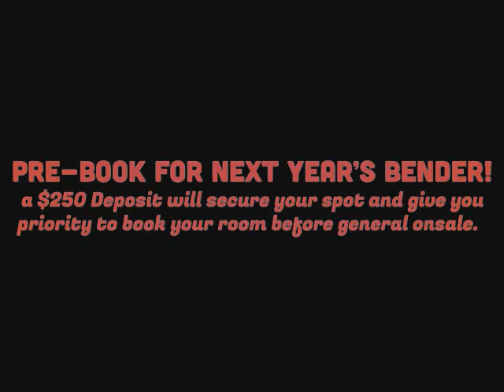Big Blues Bender